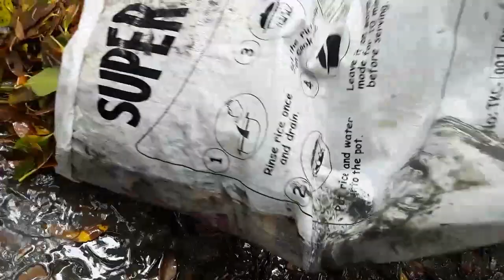ANG DAMING ILOG AHAS / BUHAY PROBINSYA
SALAMAT SA SUPPORTA NYO  MGA PRE.. ANG DAMING ILOG AHAS / BUHAY PROBINSYA